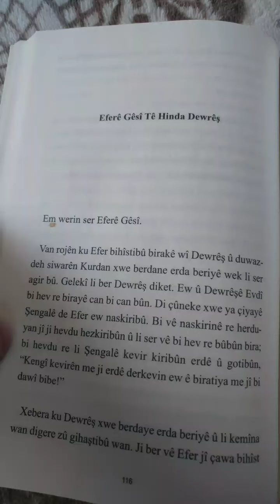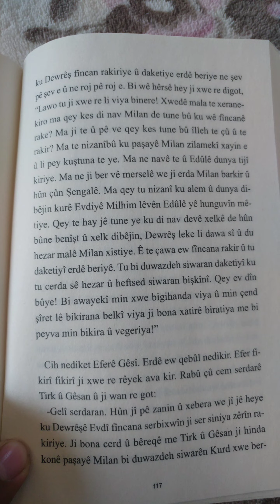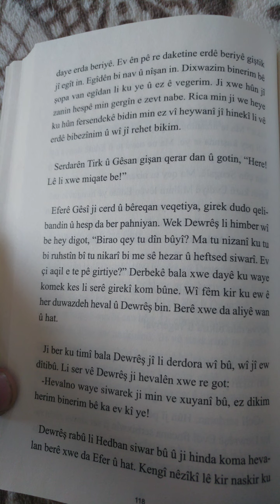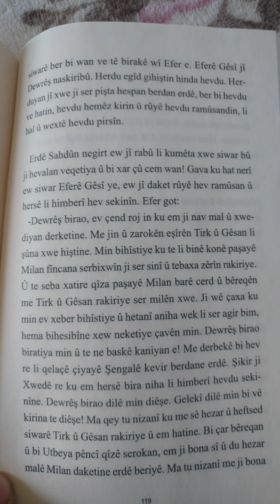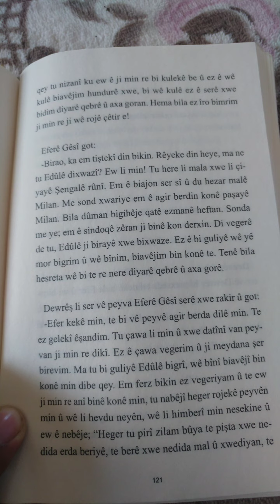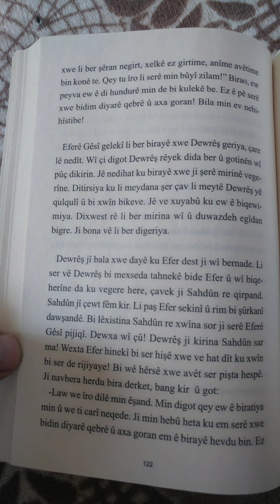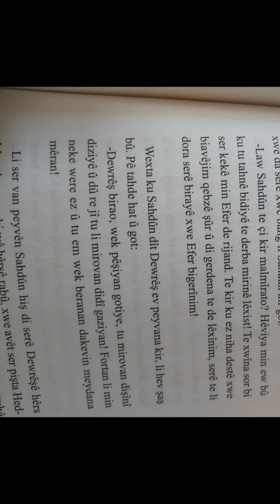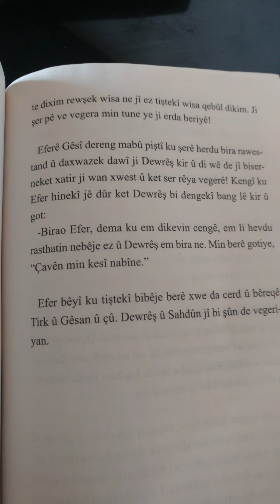Devrêşê evdî û edûlê Beşa 11 emîn Eferê Gêsî tê hinda dewrêş nivîskar Ronî war